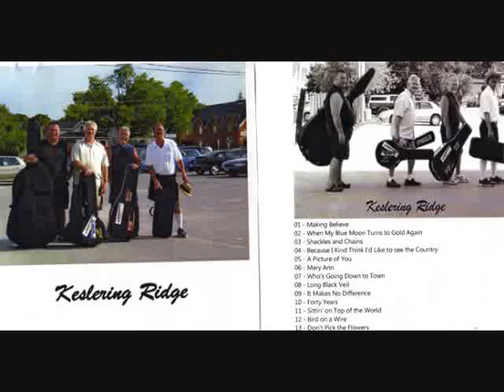Because I Kind Of Think I'd Like To See The Country - Robert Laing - Original - Keslering Ridge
Original tune, Because I Kind Of Think I'd Like To See The Country, performed by Keslering Ridge, written by Robert Laing playing bass and singing lead vocals, with Keslering Ridge with Ronl Luxton, guitar and background vocals, Terry Lane mandolin and bass vocals, and Lorne Lean, banjo and middle vocals.  Original by Robert Laing